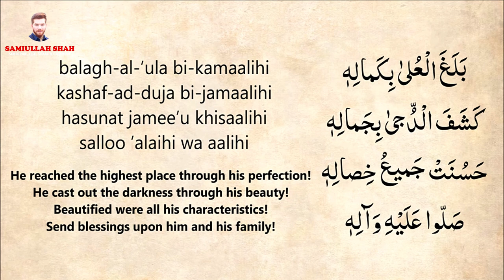Mawlid SPECIAL NASHEED Balaghal Ula - Rabi ul Awal 2024 - SamiUllah Shah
Mawlid Special Nasheed Balaghal Ula - Rabi ul Awal 2024 Recited By SamiUllah Shah

بَلَغَ الْعُلیٰ بِكَمالِهٖ
كَشَفَ الْدُّجىٰ بِجَمالِهٖ
حَسُنَتْ جَميعُ خِصالِهٖ
صَلّوا عَلَيْهِ وَآلِهٖ

balagh-al-’ula bi-kamaalihi
kashaf-ad-duja bi-jamaalihi
hasunat jamee’u khisaalihi
salloo ’alaihi wa aalihi

He reached the highest place through his perfection!
He cast out the darkness through his beauty!
Beautified were all his characteristics!
Send blessings upon him and his family!